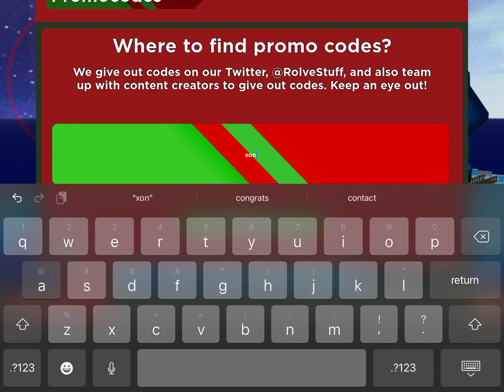14H CODE (Arsenal￼)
The code is “xonaeday21” it gives you the Forest￼ player card